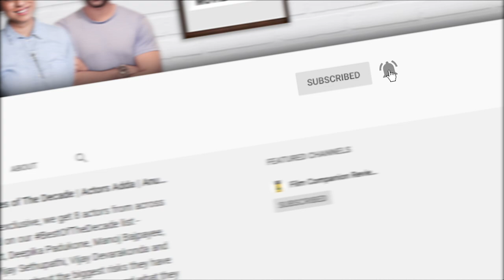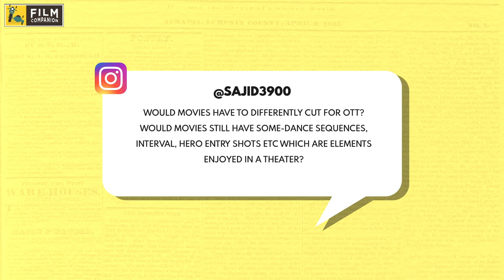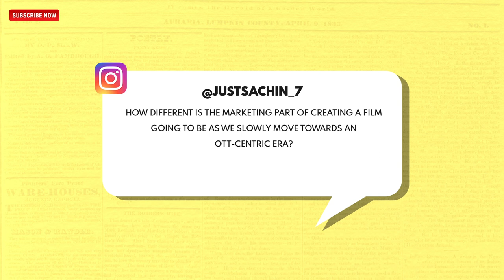Theatrical Releases on Streaming Platforms | Gulabo Sitabo | Jagame Thandhiram | Film Companion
On this episode of FC Chat Masala, Anupama Chopra and Baradwaj Rangan are joined by producers Nikkhil Advani and S. Sashikanth to discuss what it means to release a film digitally. What are the challenges of waiting for the theatres to reopen? How will this change the consumption patterns of the viewer? We also get them to answer the questions you sent in for them.